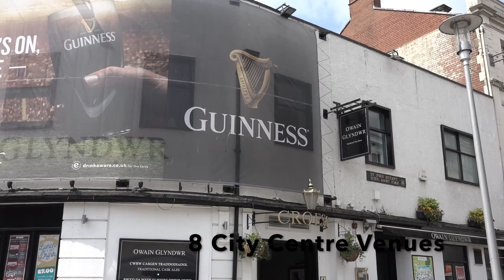Heiniken Headers competition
We have teamed up with Heinken & 8 Cardiff City Centre bars to give away a pair of tickets to this Saturday's Champions League Final!

All you need to do is find a friend and start practicing headers. Then come to one of the participating pubs below:

THURSDAY
5PM - Pen & Wig
7.30pm - Mackintosh

FRIDAY
12PM - Slug & Lettuce
2PM - The Three Rivers
4PM - The Owain Glyndwr
6PM - Missoula Cardiff
8PM - Walkabout Cardiff
10PM - Popworld Cardiff

Buy a Pint of Heineken to enter the competition.

You will stand 1m away from your partner. You then keep the football in the air by only heading the ball. No hands!!

Each entrant has 3 attempts with their partner.

Highest scoring team will go into the playoffs that are taking place at the Owain Glyndwr on Saturday 3rd June at 3pm.

The Highest scoring team in the playoffs will win the two tickets!

GOOD LUCK!